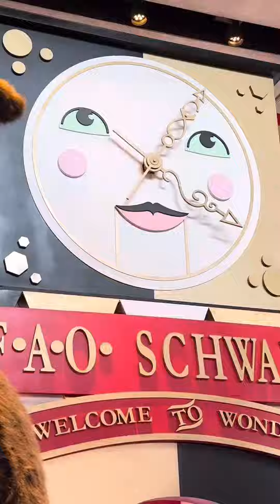Conheça a Fao Schwarz em São Paulo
Fui visitar a Fao Schwarz que abriu uma pop up em São Paulo durante o período de Natal . Essa loja é muito conhecida  nos USA . Ela fica em NY e ficou famosa quando apareceu em um filme onde os atores tocavam piano com os pés .. o teclado era gigante e no chão .
Não fui no segundo andar que tinha muitas fantasias infantis .. mas amei o passeio.. foi como estar um pouco em NY .. cidade que mais adoro visitar !!
Beijos
Rosaria Seja Membro do canal e tenha acesso a aulas e conteúdos exclusivos. 👉 Assine pelo botão "Seja Membro"
Siga meus perfis no instagram: